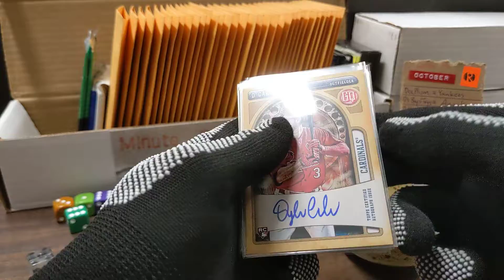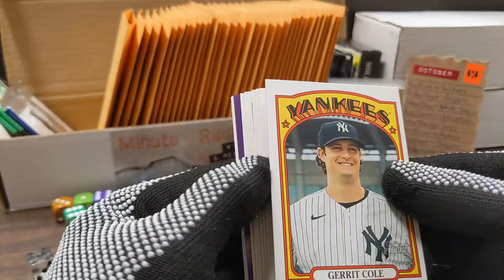Minute Rip 102821